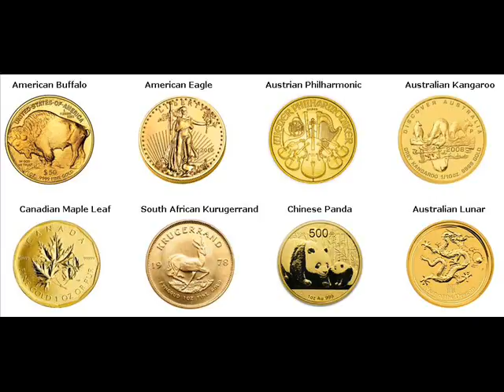Rare Gold Coins For Sale Craigmont Lewis Idaho